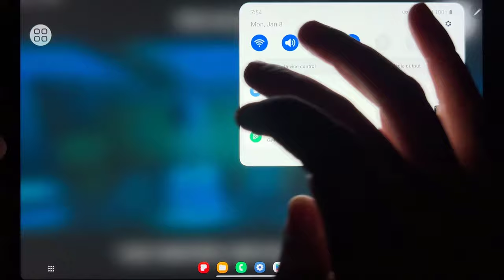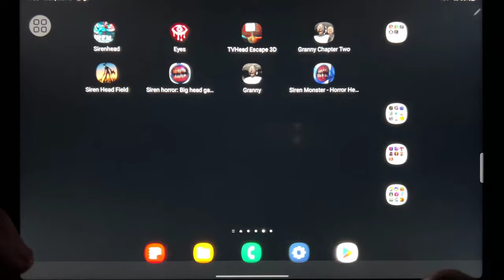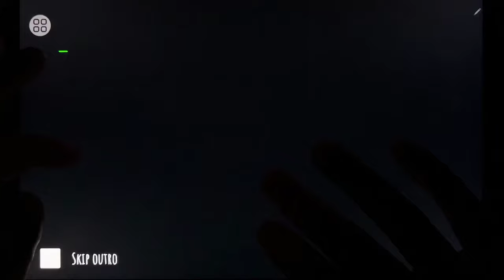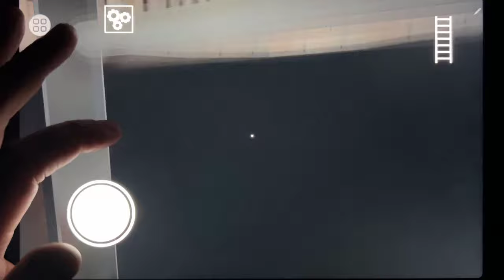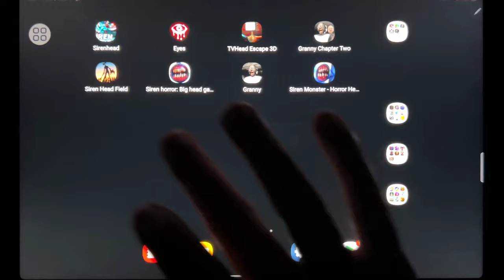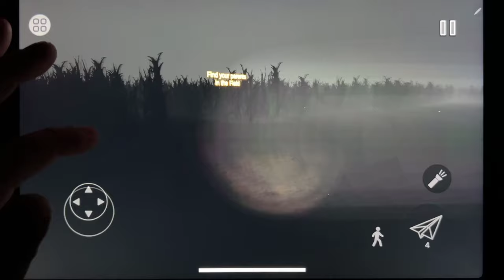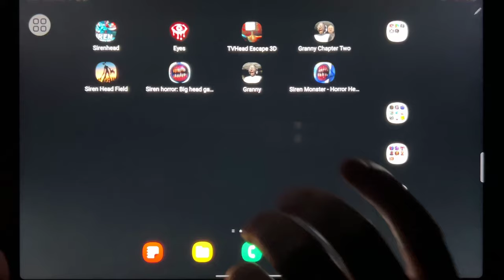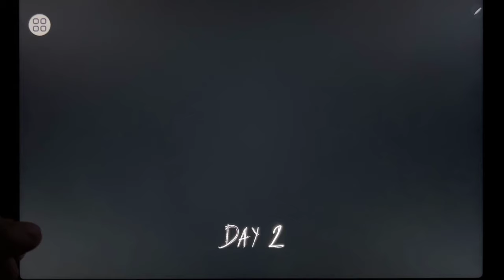Siren Head, Eyes The Horror Game, TV Head Escape 3D, Granny Chapter Two, Siren Head Field...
Siren Head, Eyes The Horror Game, TV Head Escape 3D, Granny Chapter Two, Siren Head Field, Siren Horror Big Head Game 3D, Granny, Siren Monster Horror Head 3D